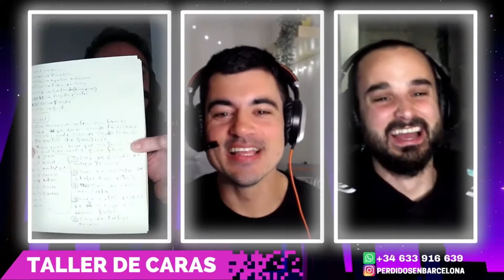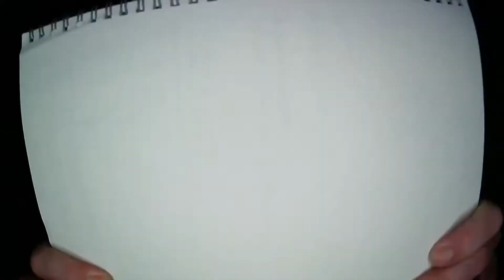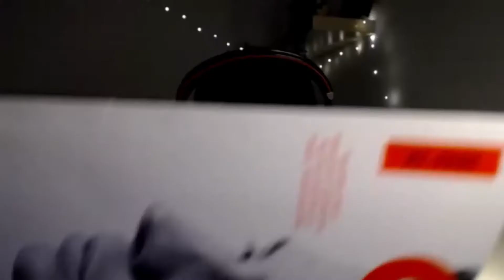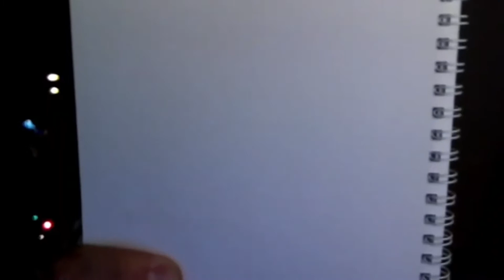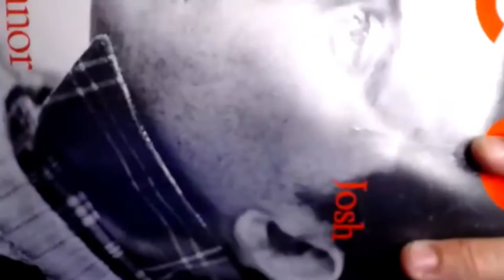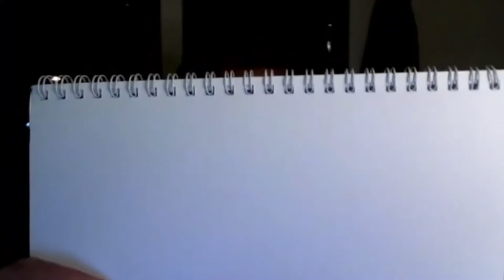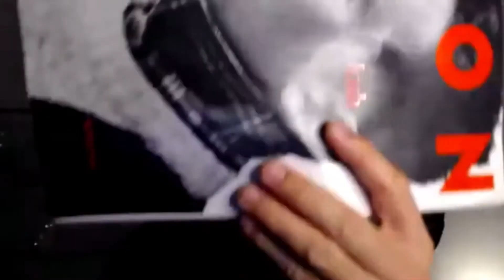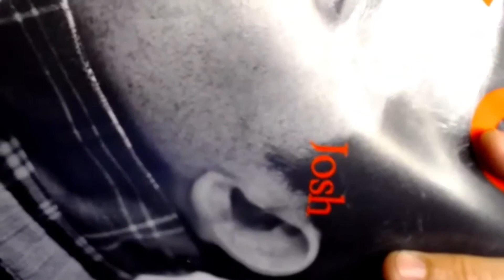Taller de Caras 2022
Uno de los talleres que más nos gusta hacer. No se pierdan esa última cara de Roman.